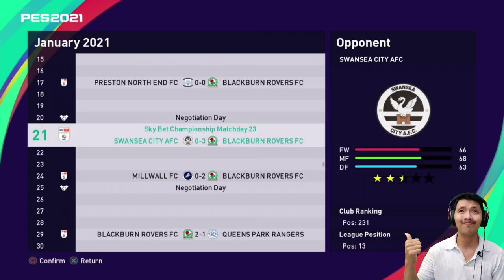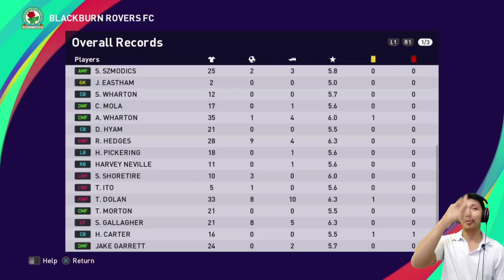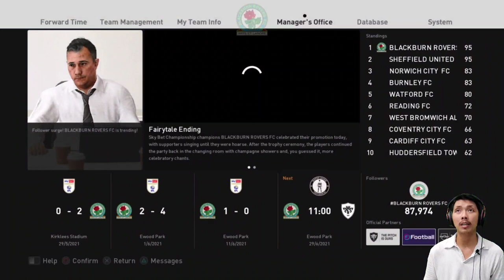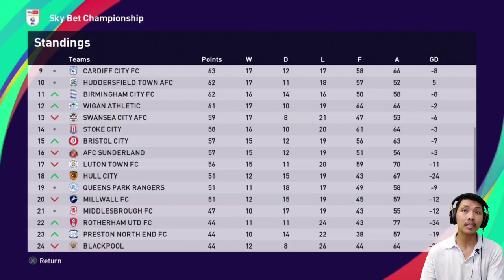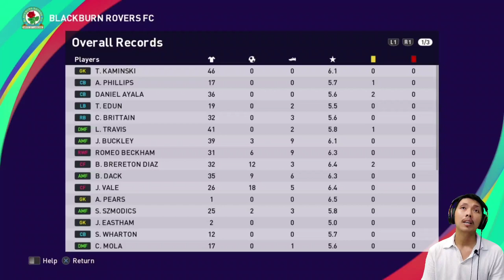Evaluasi akhir musim untuk menyongsong musim depan. PES 2021 Indonesia Blackburn Rovers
Musim sudah selesai, dan saatnya Phil Jones mengadakan evaluasi akhir musim untuk menyongsong musim depan.. Yuk langsung tonton video nya ya..

Base Copy:
Dolan - Vitinho (Flamengo)
Hedges - Zajkov (North Macedonia)
Eastham - Schopf (Austria)
Mola - Mensah (Ghana)
Travis - Mena (Racing Club)
Markanday - Roofe (Rangers)
Brereton Diaz - Svenson (Swedia)
Gallagher - Oikonomou (Copenhagen)
Buckley - Pervan (Wolfsburg)
Pickering - Frankowski (Lens)
Pears - Whelan (Irlandia)
Ayala - Satka (Slovakia)
S.Wharton - Traustason (Islandia)
A.Wharton - Sydorchuk (Ukraina)
J.Vale - Stepanenko (Ukraina)
Edun - Isimat Mirin (Others)
Carter - Swiderski (Polandia)
Szmodics - Helik (Huddersfield)
Phillips - Chalobah (Fulham)
Hyam - N.Jorgensen (Others)

Jadwal Upload
- PES 2021 Blackburn Rovers/World Cup 2022: senin - minggu, jam 19:00/20:00 WIB (gantian)
- Random content: senin - minggu, jam 16:00/17:00 WIB (tidak selalu upload)